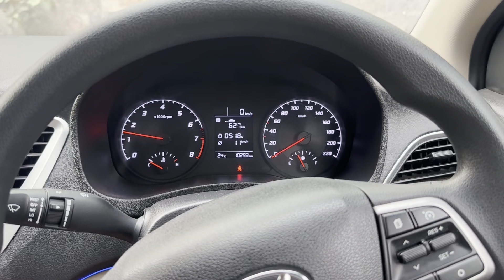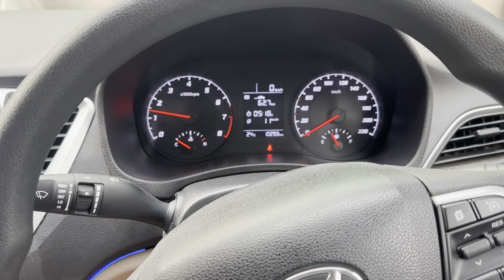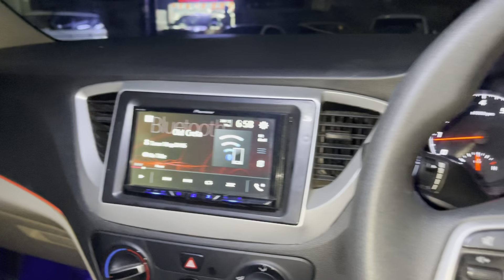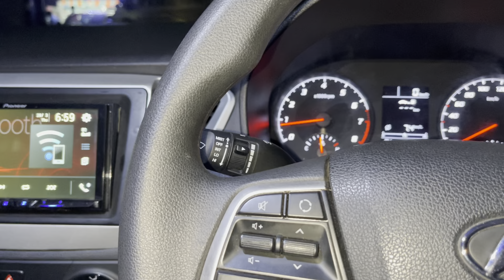Pocket friendly PPF done on swift ! आज तो सुबह 9 बजे तक काम करा ! Double पेटी लगादी POLO मे !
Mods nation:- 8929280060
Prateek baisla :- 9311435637